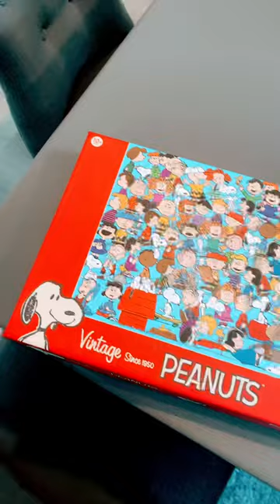We finished the Vintage Peanuts Puzzle 1000 piece =0